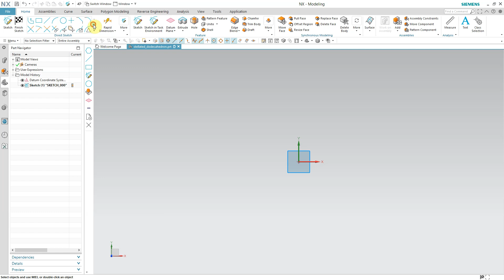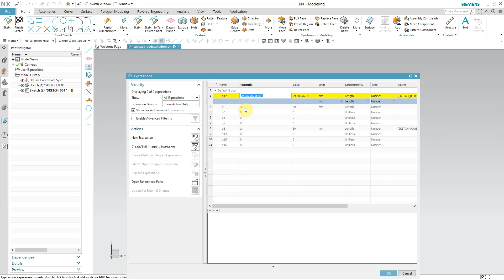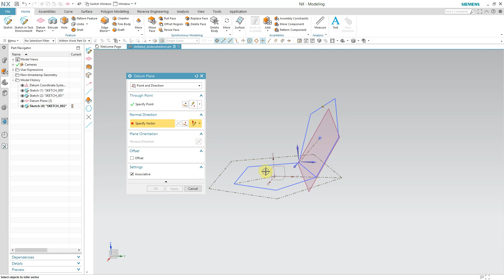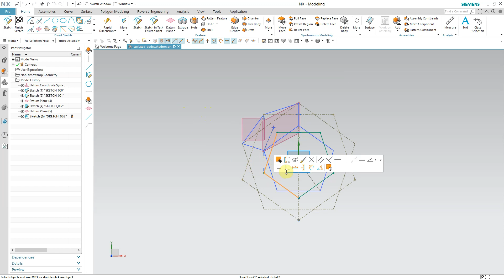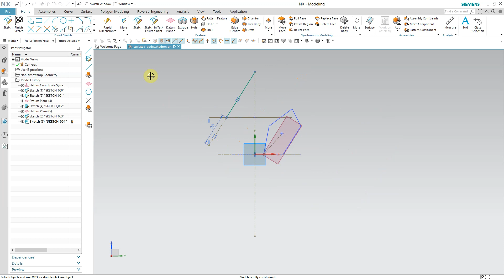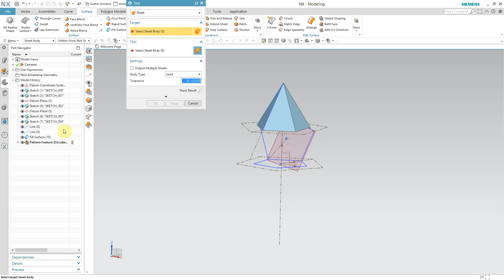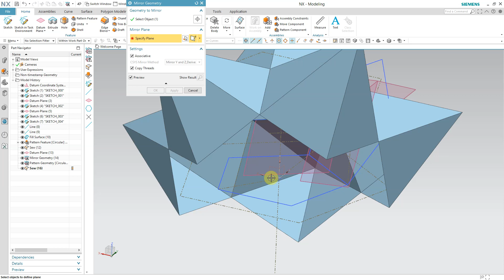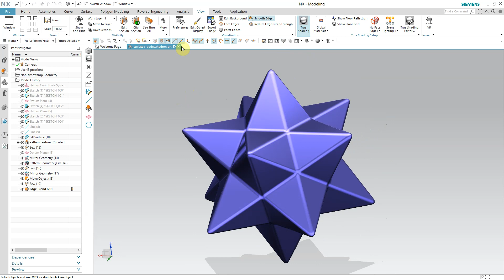SIEMENS NX - Stellated dodecahedron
Geometrical shapes design with Siemens NX